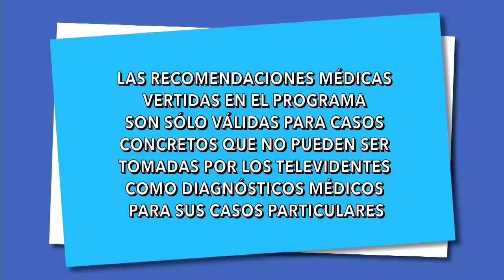Segunda Opinión: Programa del 14 de Mayo de 2018